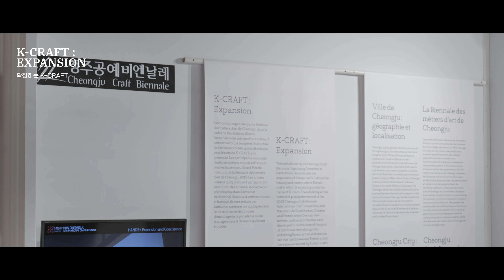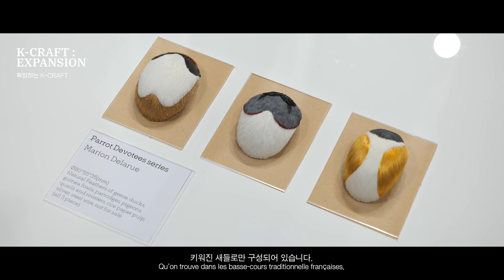2022 헤벨라시옹 스케치 영상(in Révélations 2022)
'헤벨라시옹 Révélations 2022'

2022년 6월 9일부터 11일까지 프랑스 파리에서 열리는 2022 Révélations(헤벨라시옹)에 청주공예비엔날레가 주빈국으로 참여하게 되었습니다 :)

헤벨라시옹은 프랑스를 비롯 유럽 및 전 세계의 우수한 공예작품을 소개하는 공예 아트 비엔날레로, 2013년 시작해 2년에 한 번씩 개최되고 있으며 매회 평균 30개국 400여명의 작가들이 참여하고 있습니다.

비엔날레는 ‘확장하는 K-Craft(K-Craft : Expansion)’를 주제로 2019년 청주국제공예공모전에서 공동 대상을 수상했던 11명 작가들의 신작 60점을 선보였습니다.

* 참여작가 : Marion Delarue, 박성열, 고보경, 김준수, 박지은, 윤상희, 이재익, 천우선, 허윤희, 원유선, Jiang Shaoqing

* 행사기간 : 6.9(목) ~ 6.12(일)

* 연장 전시 : 6. 16(목) ~ 7. 16(토) The Collection Gallery / 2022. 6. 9 ~ 6.12 / K-Craft : 파리에서 만나는 한국 공예의 정수(K-Craft : L'excellence des métiers d'art coréens à Paris)’

Event information
'Revelations 2022' Cheongju Craft Biennale will participate as a guest country at the 2022 Révélations to be held in Paris, France from June 9 to 11 :)

Révélations is It is a craft art biennale that introduces excellent crafts from France, Europe and the world. It started in 2013 and is held every two years. On average, about 400 artists from 30 countries participate each time. Under the theme of ‘K-Craft (K-Craft: Expansion)’, the Biennale will present 60 new works by 11 artists who won the joint grand prize at the 2019 Cheongju International Craft Competition.
* Event period: 6.9 (Thu) ~ 6.12 (Sun)
* Extended Exhibition : 6.16 (Thu) ~ 7.16 (Sat), The Collection Gallery